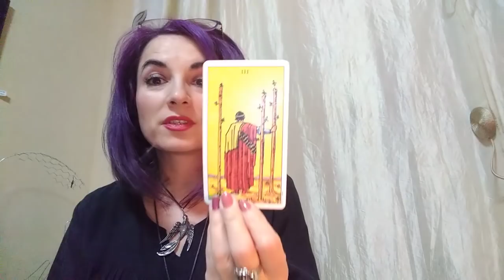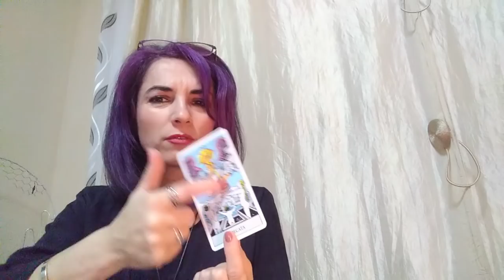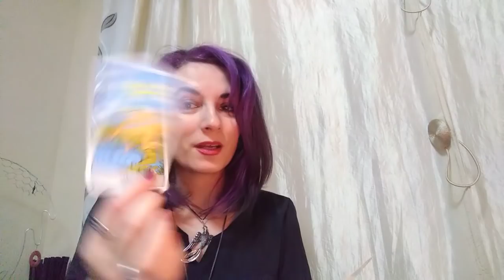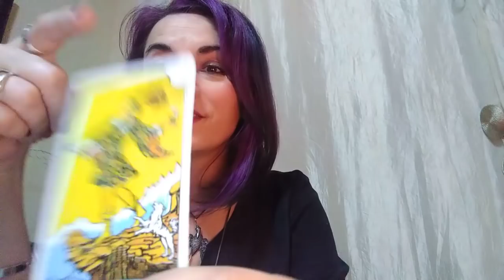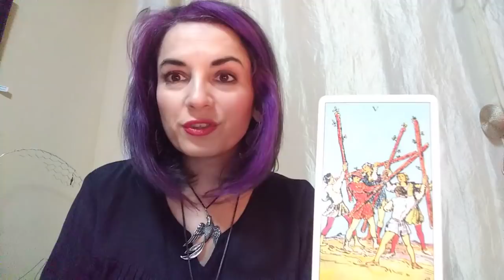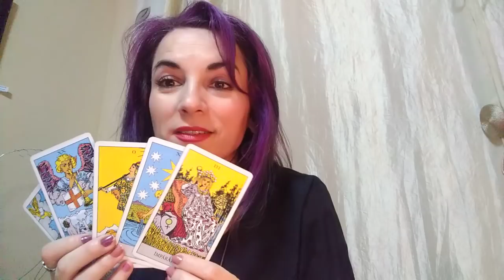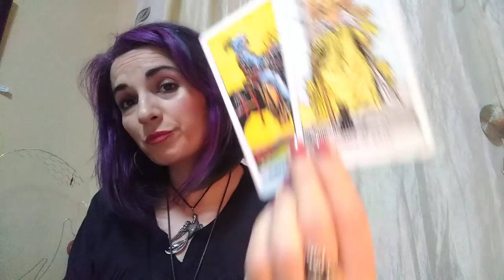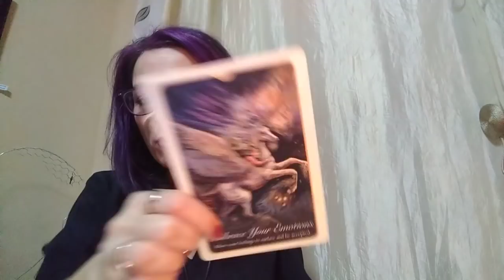FECIOARA - OCTOMBRIE - CE MINUNATII !!! Rescrieti o noua poveste a vietii voastre